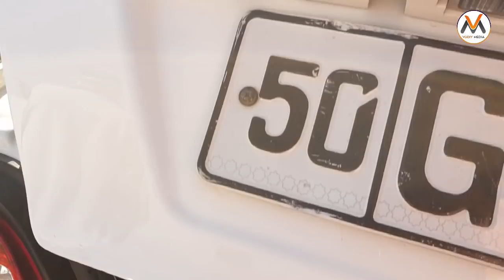15-OKTABR CHUST MASHINA BOZORI 2019